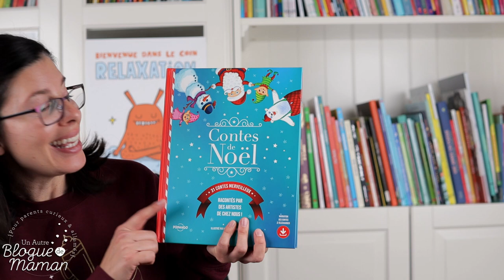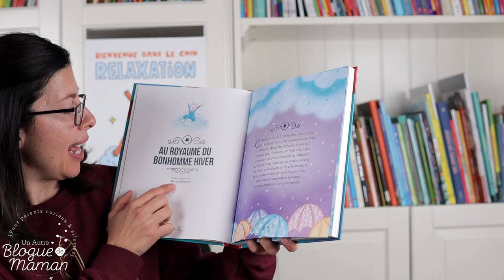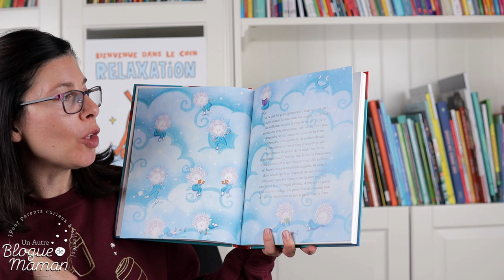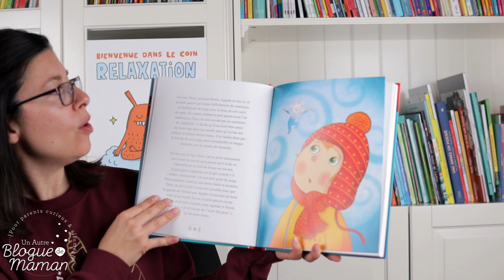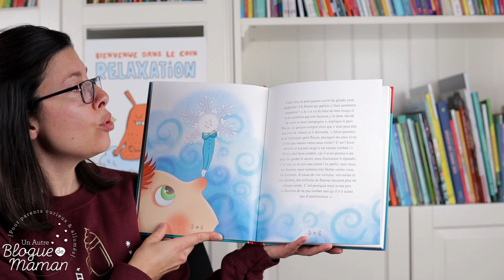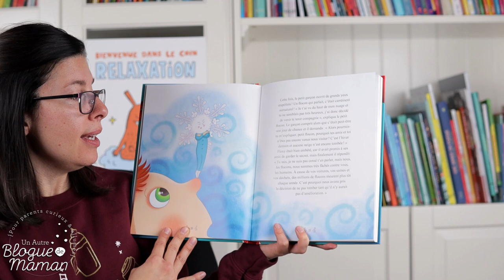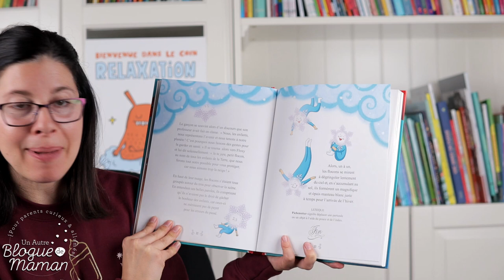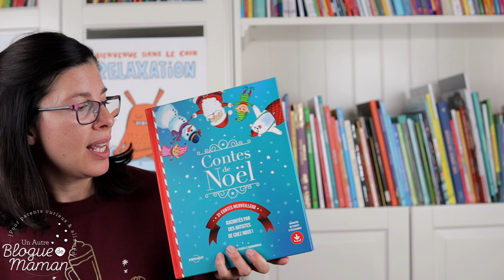Heure du conte #57, Au royaume du bonhomme hiver de Pomango, spécial Noël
Ouiiii! C'est aujourd'hui que je commence mes heures du conte de Noël 2021 sur ma chaîne YouTube! Il y aura aussi d'autres belles histoires qui seront intercalées d'ici Noël, mais sachez que je marque aujourd'hui le coup d'envoi avec le nouveau recueil "31 contes de Noël" de Pomango!

J'ai choisi "Au royaume du bonhomme hiver", une version à saveur écologique de ce conte traditionnel... Je ne vous en dis pas plus, si ce n'est que vos enfants vont A-DO-RER!

Pour vous procurer ce livre merveilleux contenant pas moins de 31 histoires de Noël lues par des artistes québécois (oui, il y a la version audio qui est comprise!), c'est